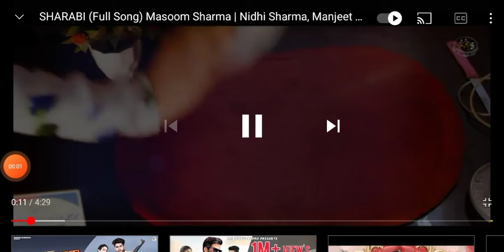shrabi song by masoom sharma